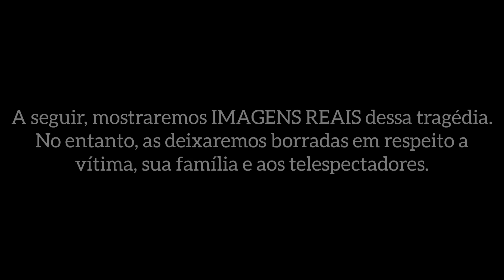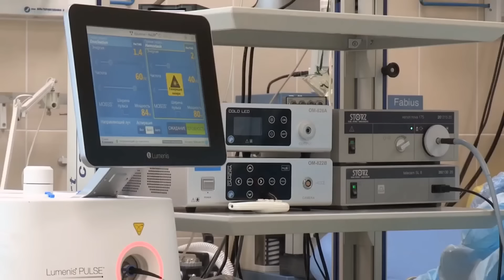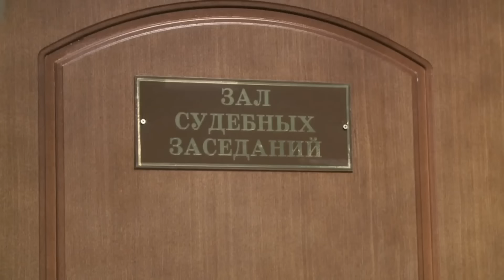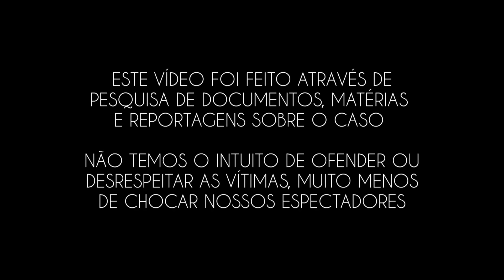Ela ANDOU pela RUA EXIBINDO a CABEÇA da MENINA que DEVERIA CUIDAR